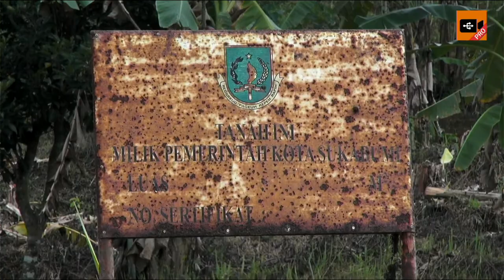The Tomb of Chinese Kapitein of Sukabumi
Sim Keng Koen, Kapitein der Chinezen was a Chinese-Indonesian bureaucrat and the patriarch of the influential Lauw-Sim-Zecha family, part of the 'Cabang Atas' gentry of the Dutch East Indies (now Indonesia). He was married to Louisa Zecha, the Indo-Bohemian widow of Sim's former employer, Lauw Tek Lok, Luitenant der Chinezen of Bekasi.

Sim began his career as the private secretary of Luitenant Lauw Tek Lok, one of the preeminent Chinese-Indonesian magnates of the second half of the nineteenth century. After leaving Lauw's employ, Sim was appointed Luitenant der Chinezen of the Kong Koan (Chinese Council) of Batavia in 1880. This was a senior civil government post in the Dutch colonial bureaucracy. He was further elevated to the rank of Kapitein in 1887, and was discharged with honour in 1889.

Together with his wife, Louisa Zecha, Sim settled down in Sukabumi, a hill station in the Preanger highlands of West Java. In 1892, he was appointed as the first Hoofd der Chinezen of Sukabumi with the rank of Kapitein-titulair der Chinezen. He requested an honourable discharge from the colonial authorities due to old age, which was granted, in 1899. He was eventually succeeded in 1906 as Chinese headman by his step-nephew, Lauw Tjeng Kie, but as Luitenant der Chinezen of Sukabumi (the office was downgraded in rank from Kapitein to Luitenant upon Sim's retirement).

The sociologist Mely G. Tan calls Sim the most prominent of Sukabumi's Chinese headmen, in large part thanks to the high profile of his Eurasian wife. In the course of a violent uprising in Tamboen in the late nineteenth century, and in the absence of any Dutch military response, Sim accompanied Zecha to meet with the insurgents in order to negotiate a surrender. They succeeded in this aim without military intervention. The Kapitein's influence in Sukabumi was such that the local Chinese community celebrated Cap Go Meh a few days later so as to coincide with Sim's birthday festivities.

Kapitein Sim Keng Koen is the step-great-grandfather of the hotelier Adrian Lauw-Zecha, the founder of Aman Resorts, and the grandfather of the ballerina Che Engku Chesterina, a princess by marriage of Negeri Sembilan in Malaysia.

Notes from me as content creator:
Years ago, when I did some research, it turns out that, Sim's birthday was not the 20th or 21st of first month of chinese calendar (known as Imlek calendar).
Sim's birthday does coincide with the birthday festival of Kongco Han Tan Kong of Bie Hian Kiong Temple (known as Vihara Widhi Sakti Sukabumi). The birthday of Han Tan Kong is 15th of the third month of chinese calendar. We celebrate our Kongco Han Tan Kong birthday's on 19th of the same month.
19th of the third chinese calendar month is, according to some of my predecessors, the birthday of Sim Keng Koen.

In this video, The tomb's outer location was going to be a trash processing area.
After some conversations with local authorities, we are going to preserve this cultural heritage as one of Tourism Destination in Sukabumi City With the help of City's Major.
Hope this  tomb can be one of Sukabumi's Tourism attraction with its bold Cultural Heritage of Sukabumi.